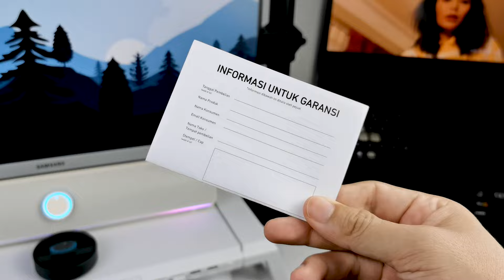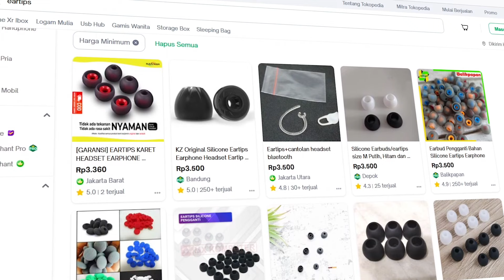Nah Loh, Jadi Mau Pilih Yang Mana?!😕 | Review Rexus EP5 dan Rexus ME8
Kali ini Rexus kembali ngerilis Earphone Terjangkau Murah Meriah! Hadirnya Rexus EP5 ini lumayan menarik karena desainnya kembali mengikuti sepuhnya yaitu EP1, yang punya model Magnetic Desain with Earhook Style. Suaranya juga menarik, cocok untuk kalian si bass head!

Khusus Rexus ME-8, ini adalah Earphone Dual Microphone yang paling terjangkau dari Rexus saat ini. Terlepas dari kendala bunyi "Kresek-Kresek" di microphonenya, sebenarnya outputnya udah bagus. Jadi yaa, jika hal demikian terjadi ke kamu, jangan sungkan untuk konsul ke tim Rexus untuk solusi terbaiknya ya guys. Dan yaa, Rexus ME-8 ini juga opsi yang bagus untuk kamu yang lagi nyari Earphone Dual Microphone with Earhook Style di harga 100.000.

Buat yang mau gas, berikut kami cantumkan link pembeliannya ya.

Yuk kerjasama bareng kita disini

ya, Thankyou.